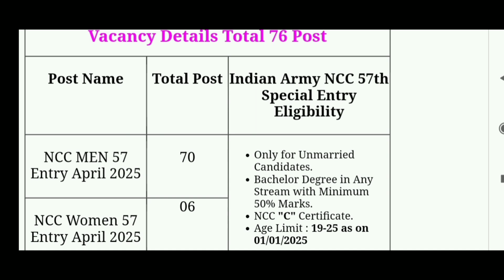Indian Army 57 th NCC special entry